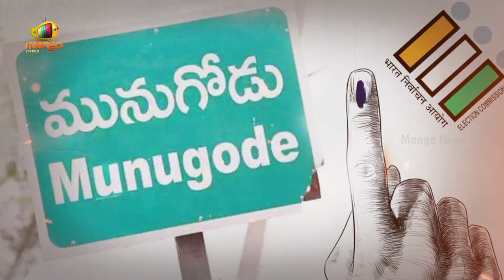TRS Candidate Kusukuntla Prabhakar Reddy Going Towards Victory In Munugode By-Election | Mango News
TRS Candidate Kusukuntla Prabhakar Reddy Going Towards Victory In Munugode By-Election.